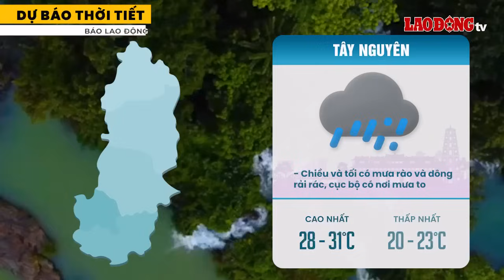Thời tiết hôm nay 9.9: Hoàn lưu bão số 3 tiếp tục gây mưa to | Báo Lao Động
BÁO LAO ĐỘNG | Thời tiết hôm nay 9.9, Bắc Bộ tiếp tục có mưa, cục bộ có mưa to đến rất to.

* Đường dây nóng: 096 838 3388